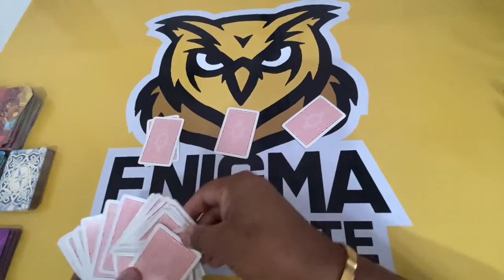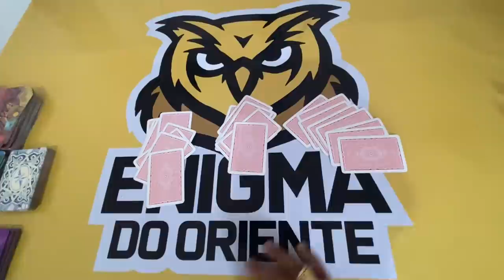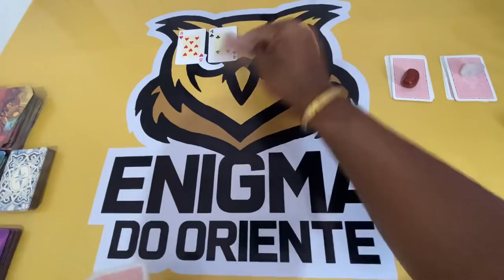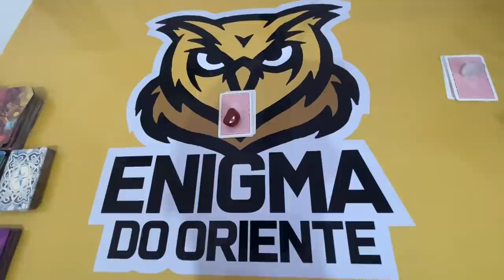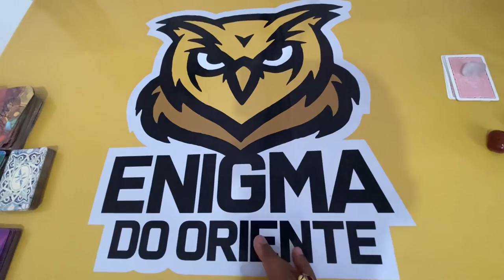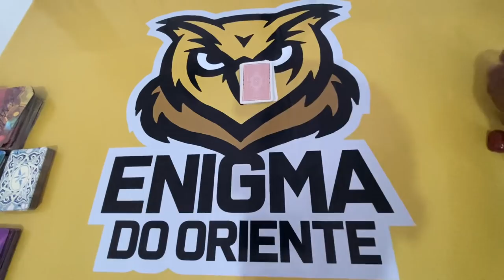Se você está vendo isso, essa mensagem é para você | Tarot responde